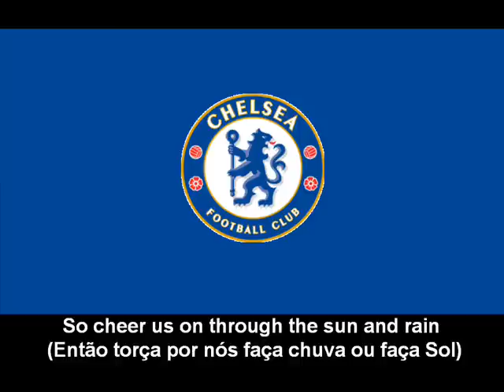Chelsea Football Club Anthem (Lyrics) - Hino do Chelsea Football Club (letra)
HINOS OFICIAIS DE TIMES DE FUTEBOL

Blue is the colour, football is the game
We're all together and winning is our aim
So cheer us on through the sun and rain
Cos Chelsea, Chelsea is our name!

Here at the Bridge, whether rain or fine
We can shine all the time
Home or away, come and see us play
You're welcome any day

Come to the Shed and we'll welcome you
Wear your blue and see us through
Sing loud and clear until the game is done
Sing Chelsea everyone!